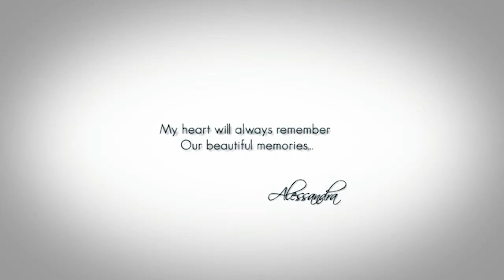Heart Of Flying Petals | After Effects Project Files - Videohive template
Cs4 & Cs5 & Cs6 Project HD 1280×720 res Easy to Customize Video tutorial included Music used in preview is NOT INCLUDED Music

 Last Update 11 February 17 Created 11 December 14 After Effects Version CC 2014, CC, CS6, CS5.5, CS5, CS4 Files Included After Effects Project Files Resolution 1280x720 File Size 400mb Tags 3d, heart, leaf, love, petal, petals, romantic, rose, valentine, valentine day, wedding

download Heart Of Flying Petals | After Effects Project Files - Videohive template